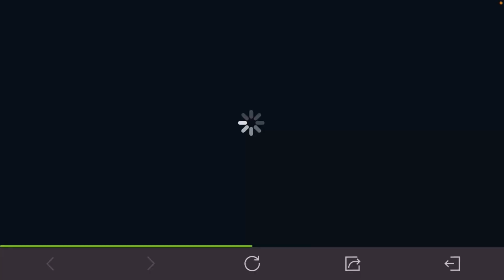My Last Qualifier Game- FULL SAIL Comeback? 😱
This game got spicy, my last ranked qualifier game didn't go how I thought. However I was making it a video no matter what since that's kinda the point lol. Sometimes I don't do good and this whole qualifier stage hasn't been pretty. Thank you all for the support and I hope you enjoy me cutting down all the mistakes in my gameplay.